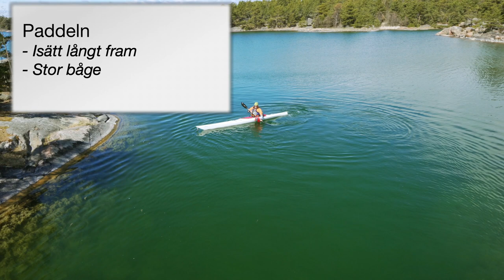Paddelpasset Grönt - Vända och svänga B